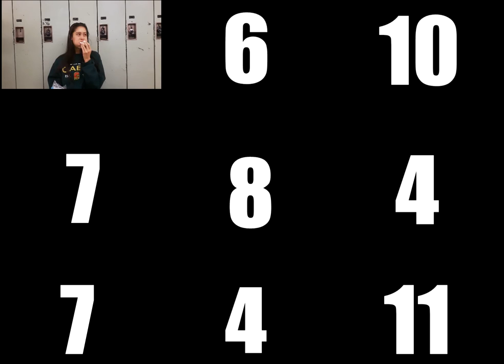CHCI Chubby Bunny Challenge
How many marshmallows can you fit in your mouth while still uttering the phrase, "Chubby Bunny"? Some members of the CHCI community give it a try.